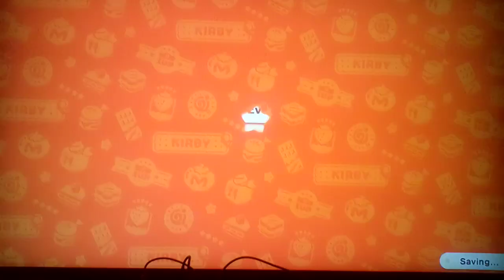Let's play Kirby's Dream Buffet Part 83: Hitting The Big Nine Zero Rank Of The Game!